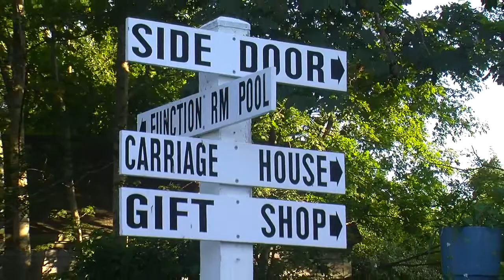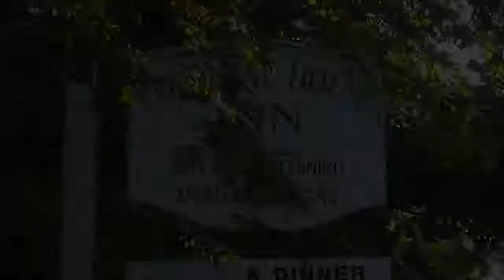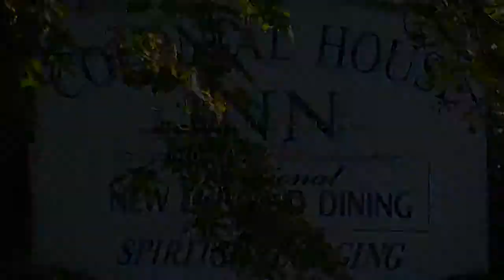The Colonial House Inn HD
Full service Country Inn & Restaurant on Cape Cod